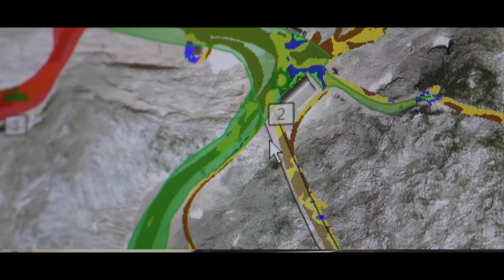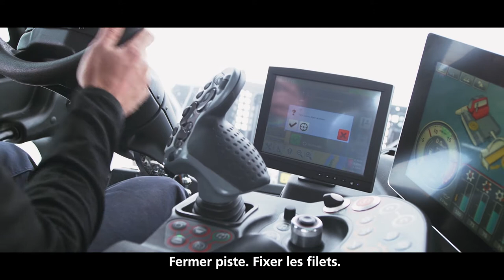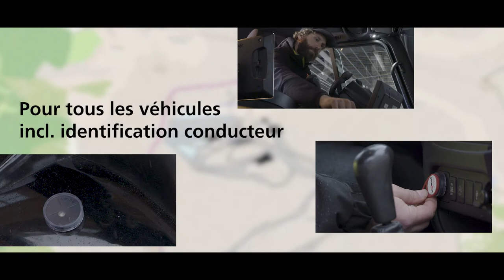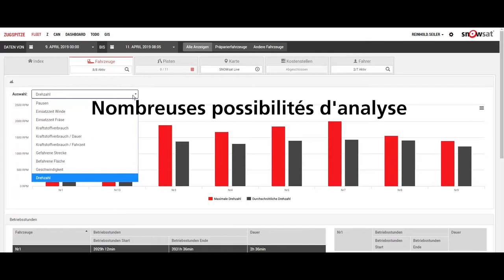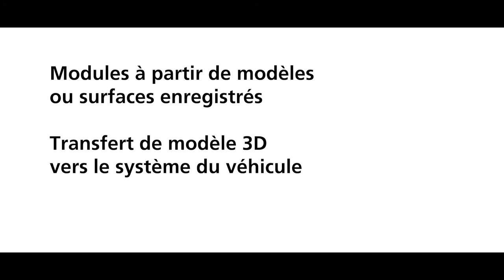SNOWsat 2019 - Innovations et solutions pour les mondes numériques du ski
Tout a commencé par la mesure de l'épaisseur de la neige et la gestion des pentes et de la flotte. Entre-temps, SNOWsat comprend un large éventail de solutions pratiques qui ont ouvert de toutes nouvelles possibilités aux exploitants et aux conducteurs de domaines skiables en matière de coordination, de gestion et de manipulation des pistes et des véhicules. Et ce n'était que le début. Les "Solutions pour les mondes numériques du ski" offrent des possibilités totalement nouvelles. Désormais, de nombreux processus de la station de ski peuvent être parfaitement contrôlés numériquement - de l'approvisionnement en pièces détachées à la gestion, la mise en réseau et l'évaluation de toutes les données - et bien sûr la qualité des pistes.

SNOWsat, c'est bien plus que la mesure de l'épaisseur de la neige
Concrètement, cela signifie que SNOWsat va désormais bien au-delà de la mesure de l'épaisseur de la neige et de la gestion des pentes et des flottes pour numériser, par exemple, la construction de parcs entiers ou les processus de préparation des pentes, et facilite la gestion des tâches sur la piste et dans l'atelier.

Ces applications et toutes les autres peuvent être facilement utilisées en quelques clics seulement. Il n'y a pas plus simple. L'accent est toujours mis sur les avantages pour le client - et l'expérience positive pour le skieur.